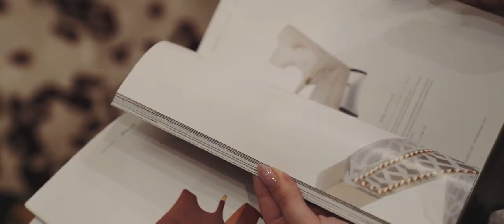BRABBU Highlights at Salone del Mobile | Milano 2019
Salone del Mobile Milano 2019 was more than just a trade show. It was a pleasure to show you our novelties, and at the same time, to receive you at our stand.